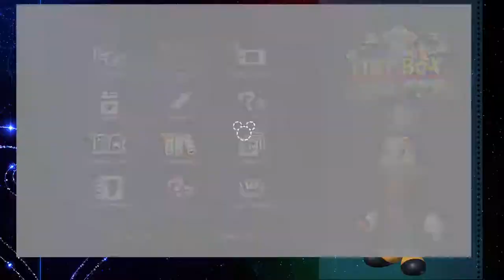Kingdom Hearts III: Episode 11: Mech Suit Time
In this episode we continue our quest to help the residence of the Toy Box